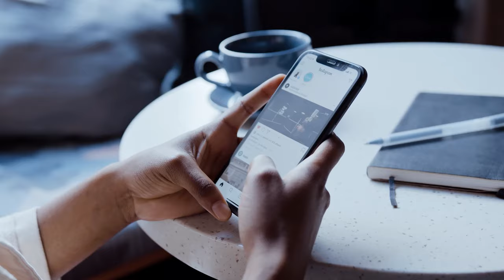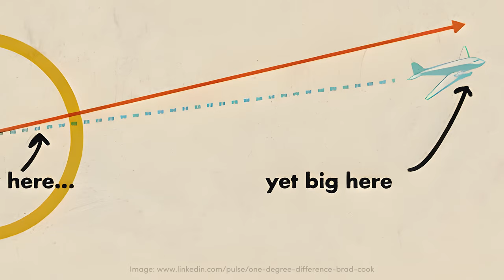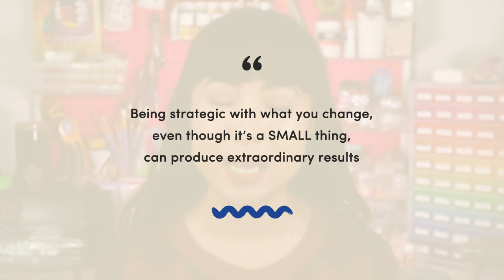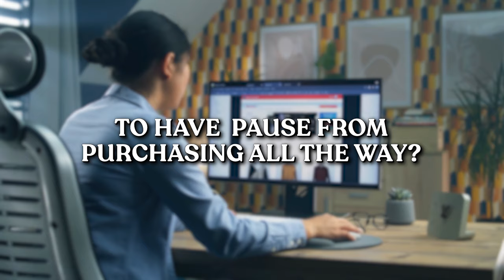This 3 Minute Fix DOUBLED My Online Store Sales!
Struggling to get more sales from your handmade business? You're not alone! In this video, Mei Pak, who helps makers, artists, and designers thrive online, reveals a surprising truth: big results can come from small changes.

Stop the hustle. Learn how to identify and implement low-effort, high-impact tweaks that skyrocket your sales, like:

• Removing a tiny element that doubled Mei's sales instantly!
• Simplifying packaging that 4x-ed a friend's sales.
• Shifting a subscription offer that grew customers by 500%!

Discover:

• The Pareto Principle (80/20 rule) applied to your business.
• Why strategic small changes outperform massive overhauls.
• Common sales bottlenecks and easy fixes.
• How to analyze your product line, branding, pricing, and more.

Plus, get FREE access to Mei's 5-Day Sell More Work Less Challenge!  Get personalized guidance, interactive sessions, live coaching, and a prize-filled competition to unlock your sales potential.

Ready to stop the struggle and start multiplying your income? Click the link below to sign up for the FREE challenge and join Mei on your journey to success!

TIMESTAMPS
00:00 Introduction, why I made this video
00:35 The Problem: Big Efforts, Low Results
01:07 The Solution: Small Tweaks, Huge Results
02:46 On Making Strategic Changes
04:41 So What Can You Do?
06:10 Join My Free Challenge